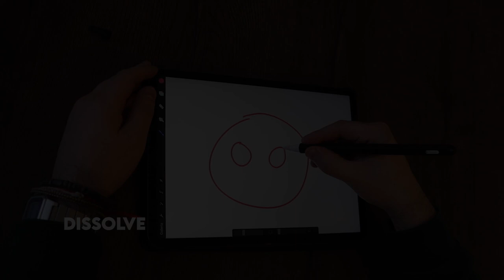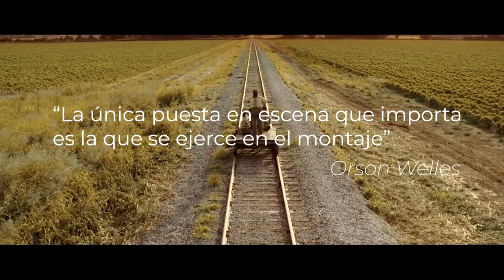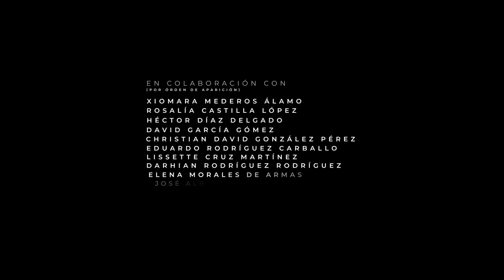Montaje Transiciones Rosalía, Xiomara y Darhian.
Tutorial Transiciones, realizado por alumnos de 2º de Gráfica Publicitaria 21/22, en la materia de  Lenguaje y Tecnología Audiovisual.